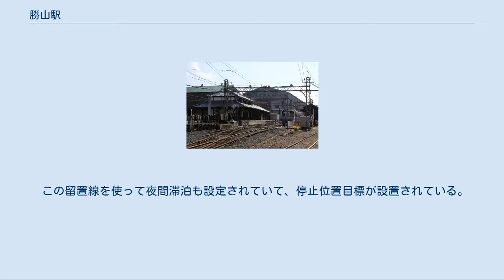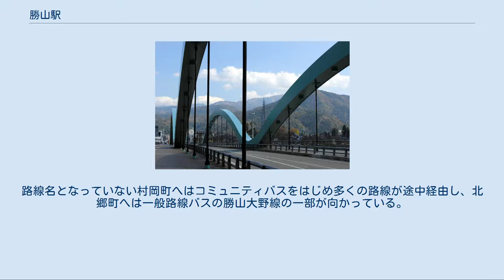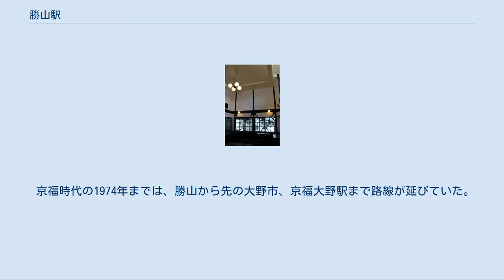勝山駅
勝山駅（かつやまえき）は、福井県勝山市遅羽町比島にあるえちぜん鉄道勝山永平寺線の駅で同線の終着駅である。
 昔ながらの風情のある駅で、映画のロケーション撮影などにも使用されたことがある。
入口の看板には「駅」の旧字体である「驛」が使われ、「勝山驛」と記載されている。
 小荷物の一時預かり所が機能する。
駅舎は1914年（大正3年）開業以来のもので、2004年（平成16年）2月17日に登録有形文化財に登録された。
2013年には内観の一部を建設時の吹き抜けに戻す等改修工事が行われた。
 駅舎に隣接する単式ホーム1線と島式ホーム1面2線の計2面3線を有する。
以前はラッシュ時を除いて前者が使用されていたが、2005年（平成17年）4月1日のダイヤ改正で、1・2番線を交互に使用するようになった。
島式ホームの待合所も駅舎と合わせて登録有形文化財 に登録されている。
 3番線は営業列車の発着には使用されず、保線機械などが留置される。
 線路は駅を過ぎて100メートル先まで続いているが、これは京福大野駅まで伸びていたときの名残であり、当該区間の廃止後は留置線として使用されている。
 この留置線を使って夜間滞泊も設定されていて、停止位置目標が設置されている。
 近辺に駐輪場・駐車場（190台）をもち、無料レンタサイクル（17台）も実施されている。
 勝山市発着の全公共交通機関が、駅前ロータリーの「勝山駅前」停留所を発着している。
 駅の北約1.5kmの勝山市街中心部にあり市役所からも近い「サンプラザ前」停留所との間は、いずれかの路線が勝山駅を発着するすべての営業列車と接続している。
 コミュニティバスを除くほとんどの路線名が、行先となる郊外地区名（市制施行前の旧村名）を表している。
路線名となっていない村岡町へはコミュニティバスをはじめ多くの路線が途中経由し、北郷町へは一般路線バスの勝山大野線の一部が向かっている。
 駅舎直近が3番のりば、ロータリー出口に向かって2番、1番のりばとなっている。
 1番のりば 2番のりば 3番のりば 「勝山市統計書」によると、1日平均の乗車人員は以下の通りである。
 勝山橋 勝山市の玄関口となる駅であるが、市街中心部とは対岸の九頭竜川の西側にあるため、駅周辺は大阪特殊合金の工場と駅前商店のみである。
市街中心部および周辺の観光地に行くには駅近くの九頭竜川に架かる勝山橋を渡る。
 京福時代の1974年までは、勝山から先の大野市、京福大野駅まで路線が延びていた。
 えちぜん鉄道 ■勝山永平寺線 □快速（上りのみ運転） 発坂駅 (E21) ← 勝山駅 (E23) ■普通 発坂駅 (E21) - （※）比島駅 (E22) - 勝山駅 (E23) （※）一部の普通列車は比島駅に停車しない。